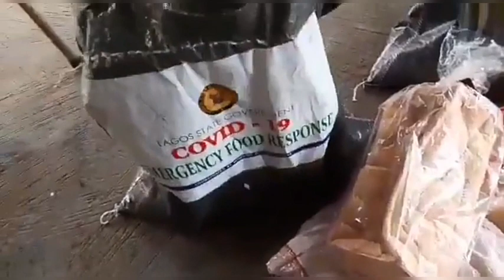Nigerian upset over food given to them by FG during 14 days Lockdown